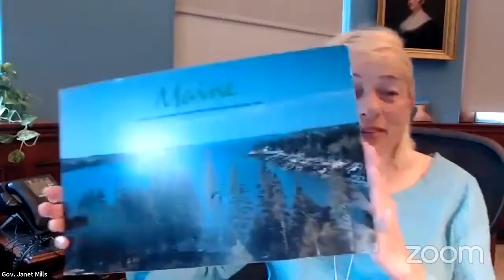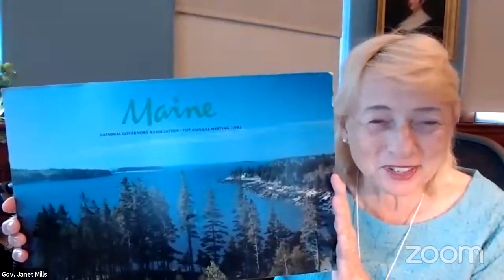NGA 2021 Summer Meeting - Closing Plenary and Governor Hutchinson's Remarks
In this session outgoing NGA Chairman New York Governor Andrew Cuomo passed the gavel to incoming Chairman Arkansas Governor Asa Hutchinson.  Governor Hutchinson who then gave remarks.